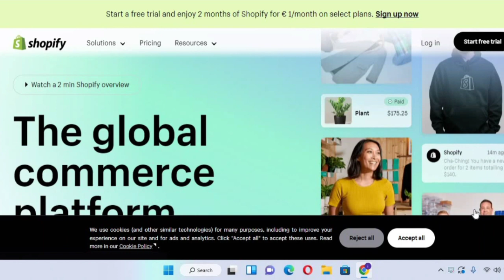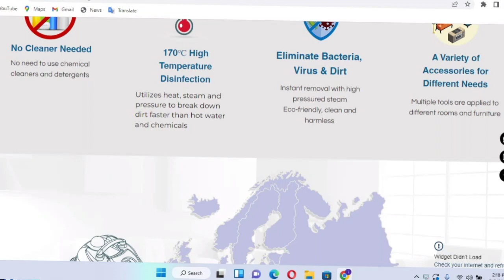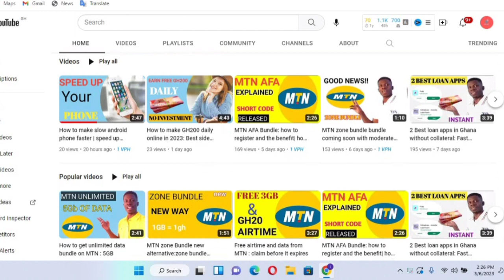3 real website to make at least $50 per day online 2023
This video will teach you how you can make money online using three real websites
please watch the video to the end so you can understand everything well
website to make 50 dollars in a day
make more money online 2023

U might like these videos
how to grow fast on tiktok
how to see who poke you on Facebook